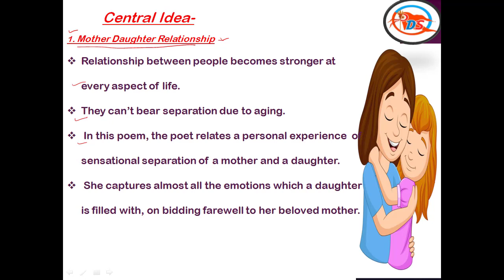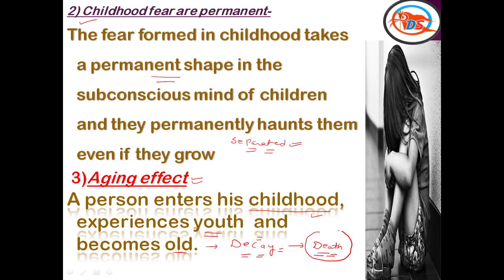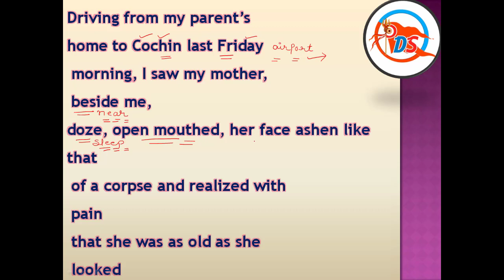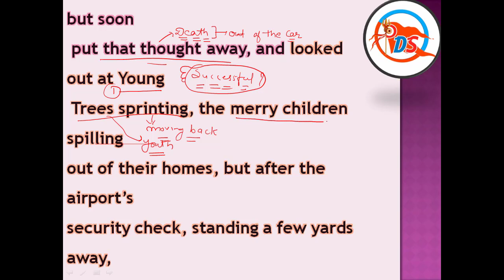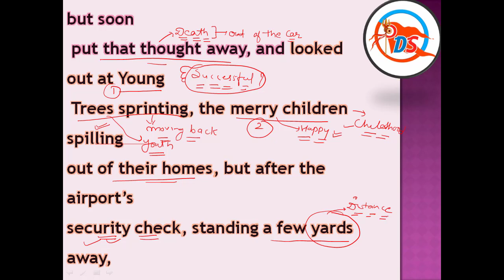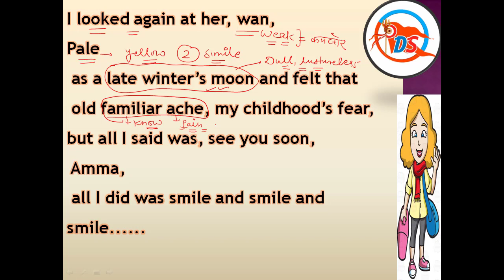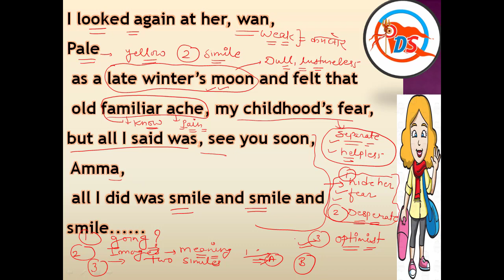My Mother at sixty Six by Kamla Das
Cbse class Xii poems/ english class Xii/ Flamingo Poems